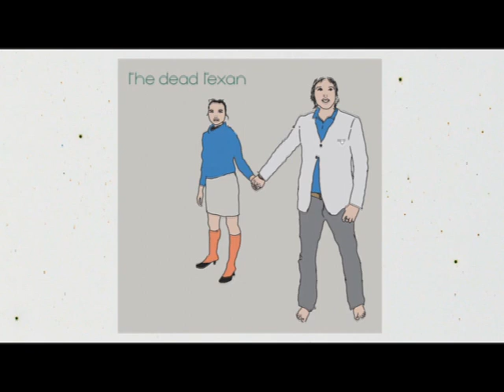The Dead Texan - full album (KRANKY #072) Adam Wiltzie & Christina Vantzou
All the time, my favorite album to stepping into an oasis for  head calm...

The Dead Texan  - The Dead Texan Album, 2004

KRANKY Label - #072
formats available: CD-DVD

The Dead Texan contains music from Adam Wiltzie (Stars of the Lid, Aix Em Klemm) and  Christina Vantzou on compact disc and a DVD containing music videos by video artist Christina Vantzou.

1. the 6 Million Dollar Sandwich
gtr - Adam  Wiltzie

2. Glen's Goo
wurlitzer / leslie / voix - Adam  Wiltzie
gtr - Teuk Henri
voix - Christina Vantzou

3. A Chronicle Of Early Failures pt. one
dx7 / gtr / piano / voix - Adam Wiltzie

4. A Chronicle Of Early Failures pt. two

5. Taco Me Manque
4tk piano / gtr - Adam Wiltzie

6. Aegina Airlines
4tk piano / gtr - Adam Wiltzie
voice / mellowtron - Christina Vantzou

7. When I See Scissors I Cannot Help But I Think Of You
leoschke steelgtr / piano - Adam Wiltzie

8. Girth Rides a (Horse) +
dx7 / wurlitzer - Adam Wiltzie

9. La Ballade d'Alain Georges
piano / gtr - Adam Wiltzie

10. Beatrice Part 2
leoschke steelgtr -  Adam Wiltzie
double bass - Francois Verrue

11. The Struggle
rhodes / gtr / voix -  Adam Wiltzie
trumpet - Borris Gronemberger
fender rhodes - Christian Goyer
voix - Chantal Acda